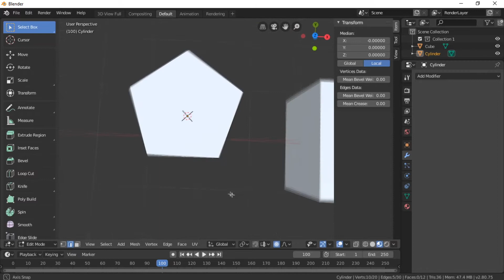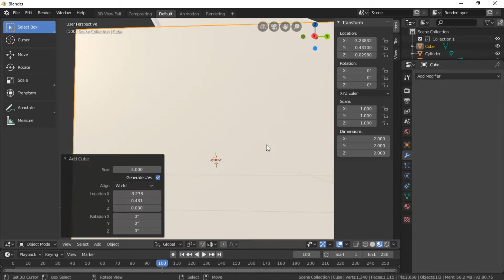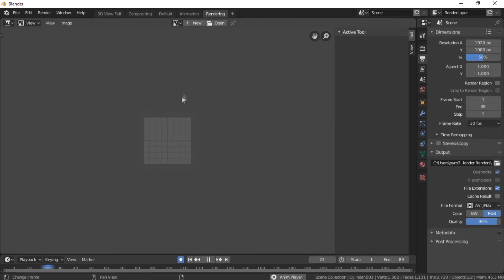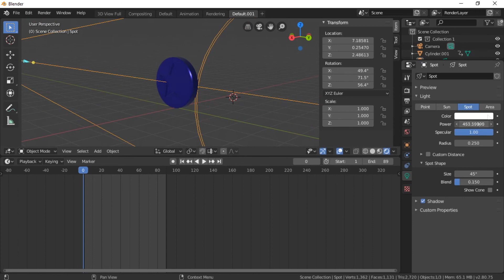Mario 64 Blue Coin in Blender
music
"Climate"
Instrumental by Homage